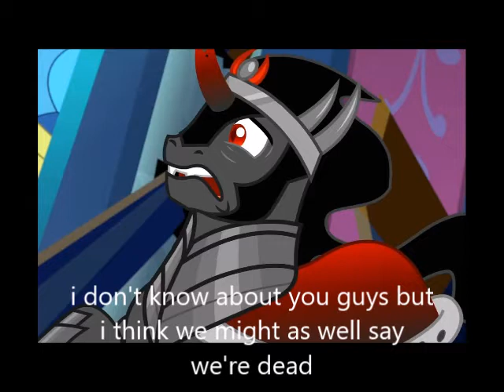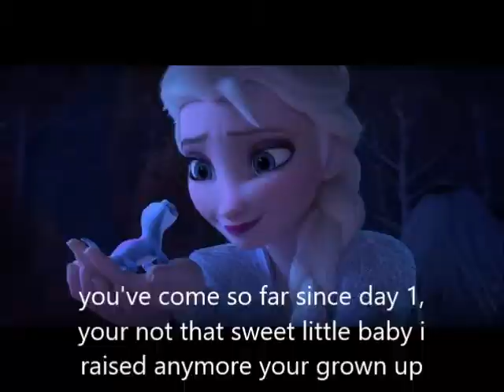shiloh's magical adventures we got this together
well its been months since the anti-matter destroyed equestria but i won't let this dark day change how i feel about twilight but i am very nervous about this